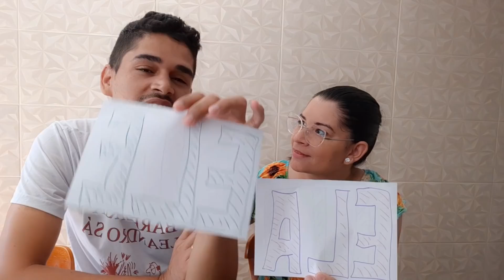intimidade de casal Revelada - Léoegleici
VEJA GRÁTIS POR 30 DIAS SÉRIES E FILMES SEM FIDELIDADE !

QUER ENVIAR ALGO PARA OS BEBÊS??? 💕
OU AJUDAR NO ENXOVAL
CAIXA POSTAL  50182
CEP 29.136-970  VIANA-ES